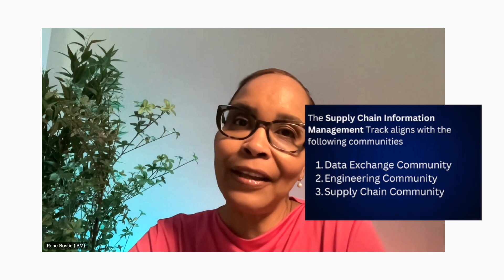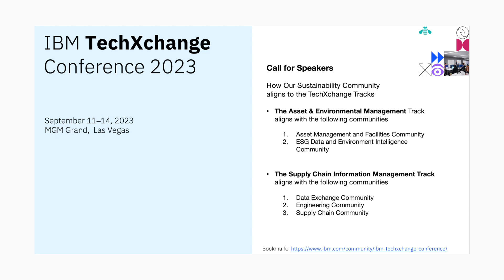Call for Speakers - Sustainability Software @ IBM TechXchange Conference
IBM Sustainability Software users…we want YOU!
We are looking for your stories, your best practices, your demos, Use cases, and 'How to' sessions!

Please join us at IBM TechXchange Conference, September 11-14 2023 at the MGM Grand , Las Vegas.

Rene Bostic, IBM VP Sustainability Software Global Sales, explains how to answer the Call for Speakers, and how our Sustainability Community aligns to the TechXchange tracks.

How Our Sustainability Community aligns to the TechXchange Tracks
The Asset & Environmental Management Track aligns with the following communities:
1. Asset and Facilities Management Community
2. ESG Data and Environment Intelligence Community

The Supply Chain Information Management Track aligns with the following communities:
1. Data Exchange Community
2. Engineering Community
3. Supply Chain Community

This is your chance to be a part of the biggest tech event of the year. Submit your application to become a speaker at IBM TechXchange and showcase your skills and expertise to a global audience. Don't miss out on this incredible opportunity to network with other tech enthusiasts and learn from the best in the business. Apply now and be a part of the conversation!